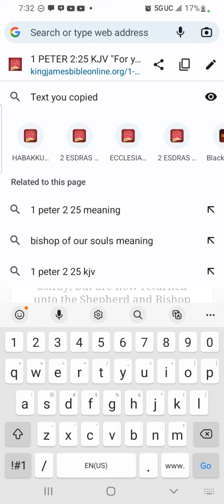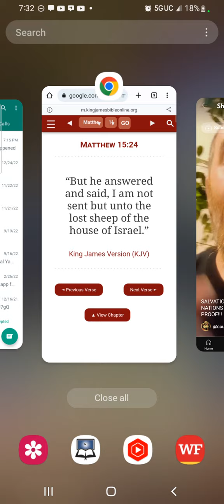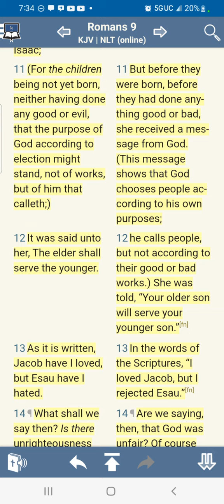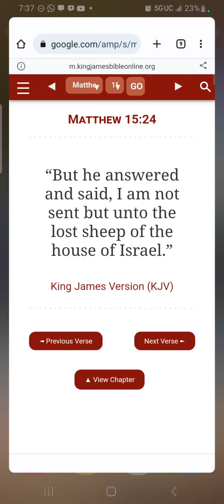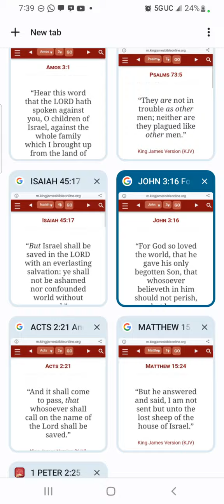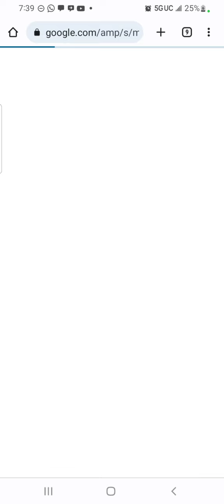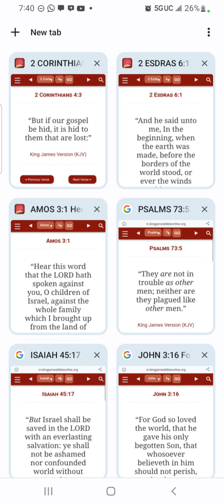LISTEN UP CHRISTIANS!!!!